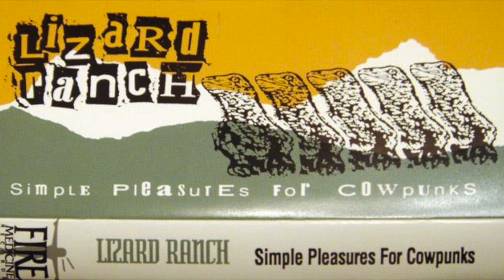Lizard Ranch Hard Way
Lizard Ranch
Paco Kohen - Lead Vocals, Acoustic Guitar
Peter Meredith - Guitar
Mike Bowden - Guitar
Sean Shallenberger - Drums
Bill Hammon - Bass
copyrighted material 1991 Fire Medicine Records